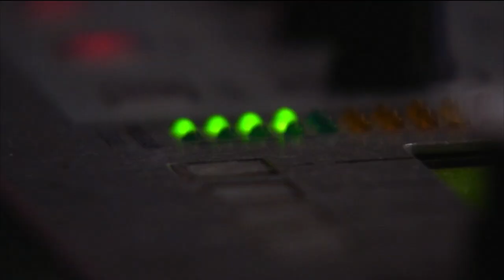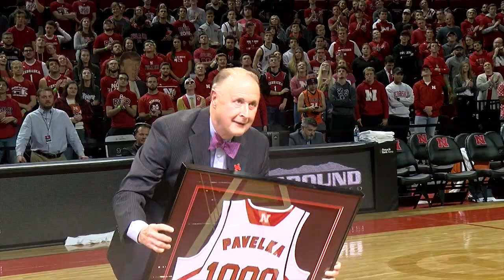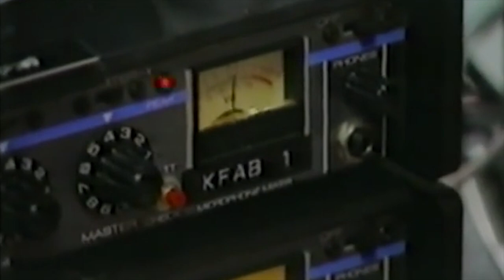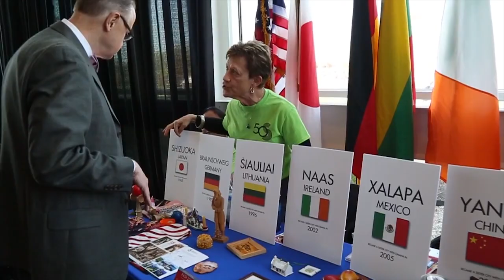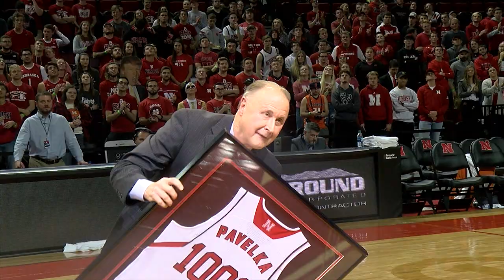NBA Hall of Fame 2019 Kent Pavelka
Tribute video for Nebraska basketball broadcaster Kent Pavelka's induction into the Nebraska Broadcasters Association Hall of Fame.

Produced and narrated by Matt Reynoldson.